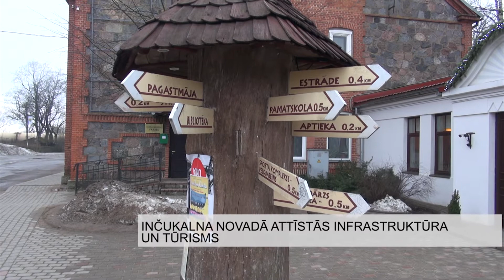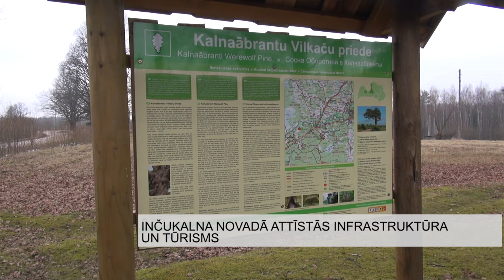Inčukalna novadā attīstās infrastruktūra un tūrisms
Pēdējos gados aizvien vairāk ceļotāju pārliecinās, ka skaista, atpūtai piemērota vide nav jāmeklē ārvalstu kūrortos, lieliski pavadīt brīvo laiku iespējams arī tepat. Vienu no krašņākajām Latvijas upēm – Gauju – ieskauj Inčukalna novads, kas lepojas gan ar neparastām dabas ainavām, gan sakoptu un mūsdienīgu infrastruktūru.